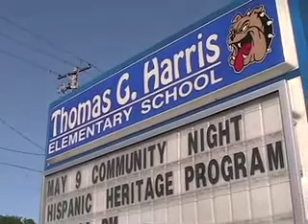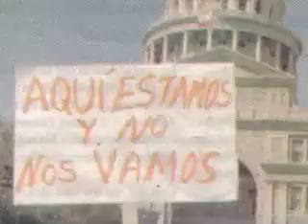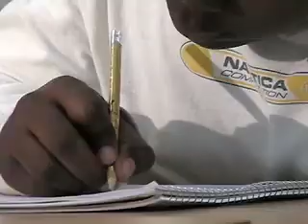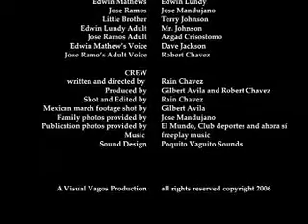THE LETTER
Two unlikely friends give each other hope and faith.